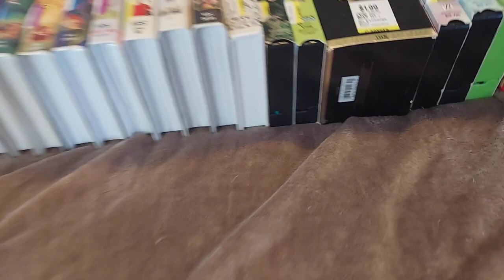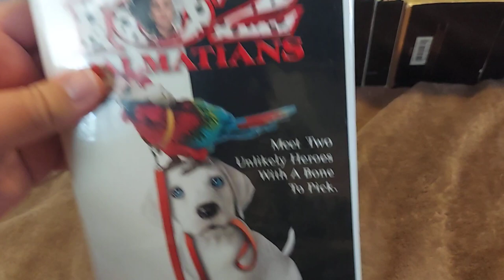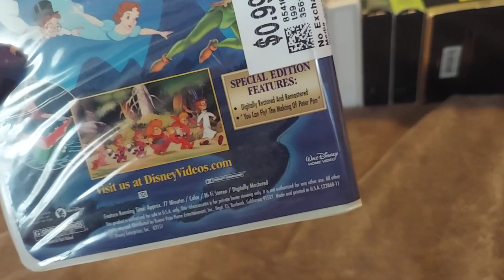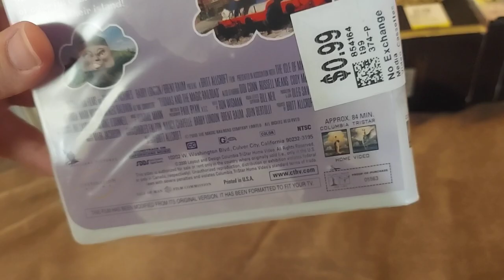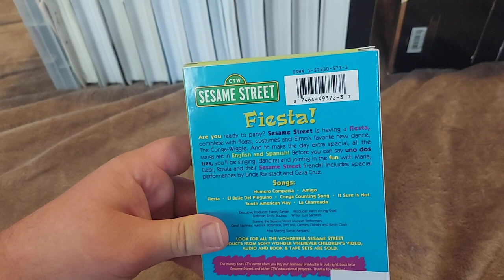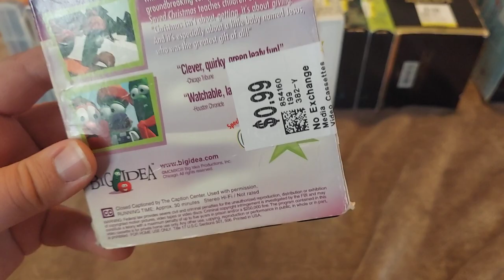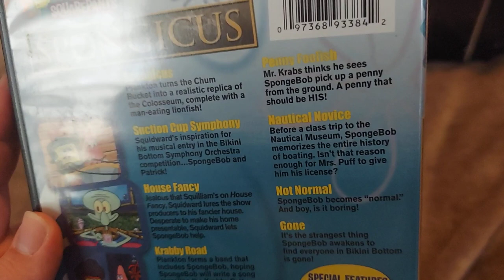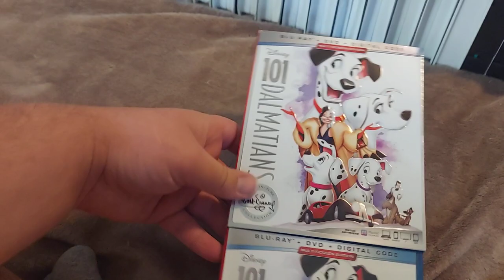vhs dvd and blu-ray update for (9/24/2021)